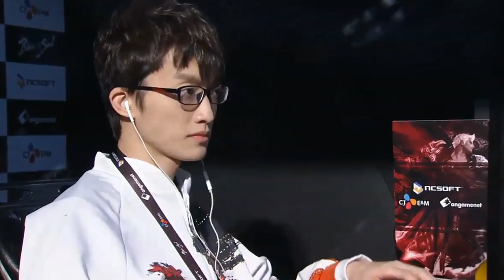올스타전 후반전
비무제 : 한.중 올스타전 후반전 (7세트~8세트)